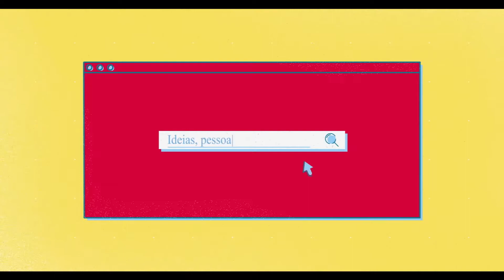2 Dicas Básicas para vender seus Serviços Contábeis | Grupo DPG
No vídeo de hoje, te darei DUAS DICAS PODEROSAS sobre como você, contador, pode vender seus serviços contábeis.

Independentemente da plataforma em que você vai divulgar seus serviços, sempre busque impactar seu(s) cliente(s) pela apresentação do seu negócio!!!

1. Crie uma embalagem e mostre os benefícios que o seus serviços proporcionam;
2. Monte uma proposta onde seu futuro cliente (prospect) se identifique.

A proximidade do que você oferece como prestador de serviços para com seu público-alvo é um fator fundamental para conquistá-lo, essa ação de identificar os problemas, os desejos e as dores do seu público faz com que ele próprio se coloque em determinadas situações, onde aquilo que você oferece se torna uma solução para ele(a).

Ficam as dicas!

👍 Curta nossa pagina no Facebook